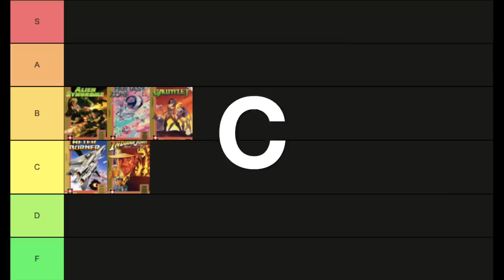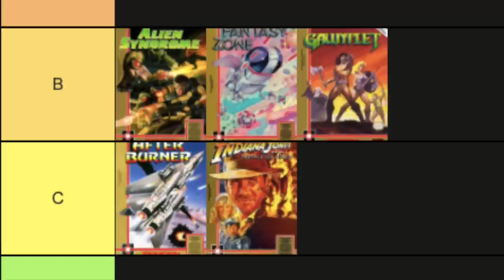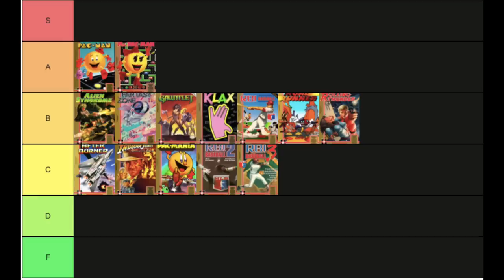I Ranked Best and Worst TENGEN games on NES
Tengen games were known for being in that weird case and mostly consist of Atari and Sega games on Nintendo. SEGA on Nintendo?! Here's a look at all 20 Tengen games on NES and I'll rank them along the way.

(perks include patches for my game hacks + physical copies!)

SHIPPING ADDRESS (if you wanted to mail the channel anything)